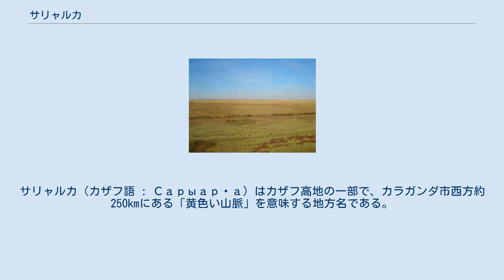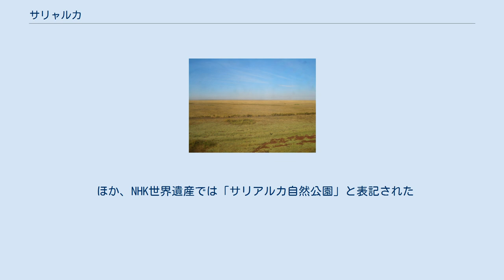サリャルカ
サリャルカ（カザフ語 : Сарыарқа）はカザフ高地の一部で、カラガンダ市西方約250kmにある「黄色い山脈」を意味する地方名である。
サリャルカは2008年7月7日にユネスコの世界遺産に登録された。
カザフスタンでは初となる自然遺産である。
後述するように、サリアルカ、サルアルカなどとも表記される。
 サリャルカにはナウルズム国立自然保護区（Naurzum State Nature Reserve, コスタナイ州）とコルガルジュン国立自然保護区（Korgalzhyn State Nature Reserve, アクモラ州）が含まれており、これらの保護区には、ヨーロッパ、アフリカ、南アジアなどからの渡り鳥たちにとって重要な停留地となる湿地帯が存在している。
この地域を索餌場として使っている鳥は1500万から1600万羽に及ぶと見積もられており、その中には絶滅危惧種も含まれている。
コルガルズィン自然保護区では、フラミンゴが特に目を惹く。
 一帯は同時にカザフステップで広く見られるマーモットやオオカミなどの野生動物の住み処になっているほか、絶滅が危惧されているサイガなども棲息している。
 英語名は Saryarqa — Steppe and Lakes of Northern Kazakhstan で、フランス語名は Saryarka - Steppe et lacs du Kazakhstan septentrional である。
その日本語名は、資料によって若干の揺れがある。
 ほか、NHK世界遺産では「サリアルカ自然公園」と表記された